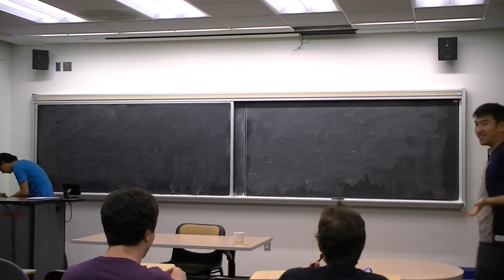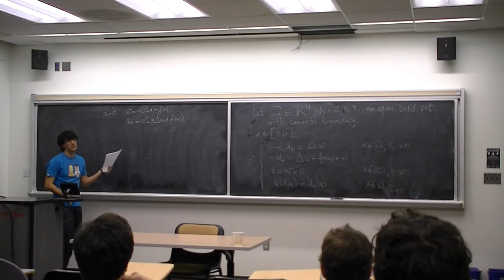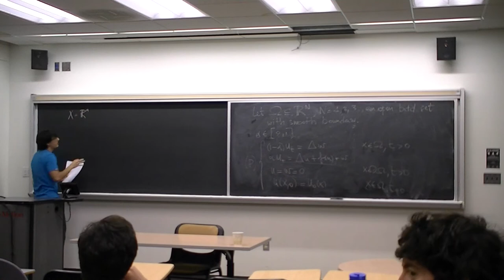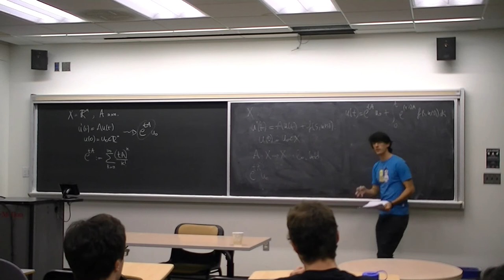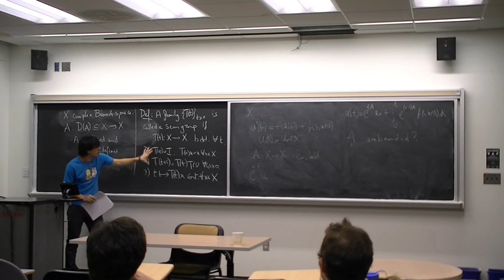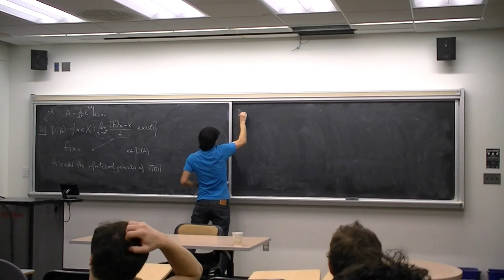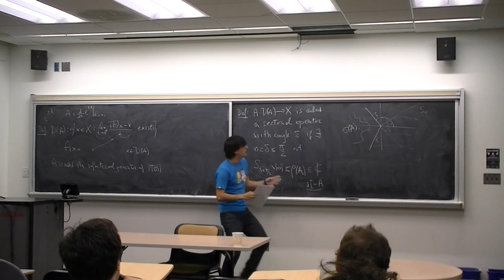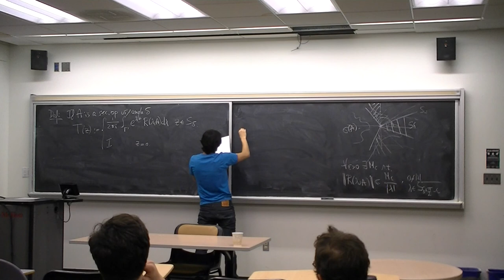GSS Fall 2015 - Giovanni Gravina: Semigroup methods for the viscous Cahn-Hilliard equation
In this talk, we will discuss existence and uniqueness of solutions to the viscous Cahn-Hilliard equation. This is a system of two partial differential equations, which can be seen as an interpolation between the Allen-Cahn equation and the Cahn-Hilliard equation. Although the interest in this problem is motivated by the physical processes that are modeled by these equations, the purpose they'll serve for the talk is to provide a context to introduce some of the techniques one can use to tackle evolutionary problems. In particular, I will show how the theory of analytic semigroups and ODEs in Banach spaces can be applied to the study of PDEs.